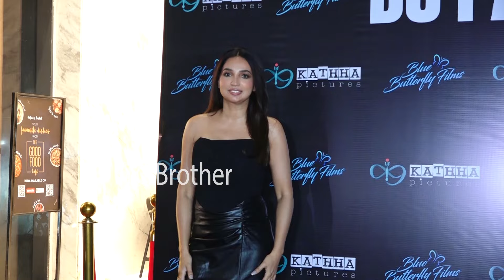Tamannaah Bhatia Very H0T Looks At Success Party Of Do Patti | Telugu Cinema Brother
Tamannaah Bhatia Very H0T Looks At Success Party Of Do Patti